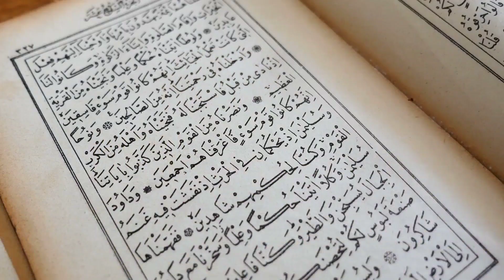9 January 2024